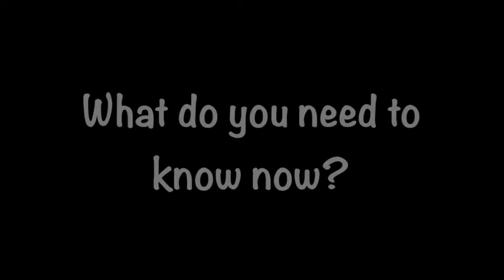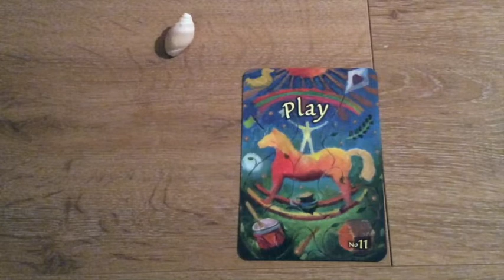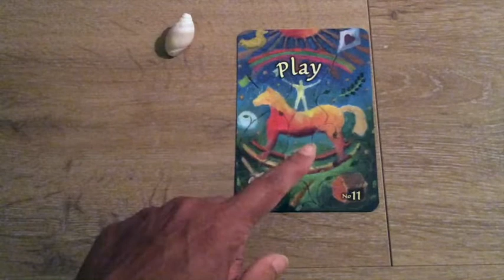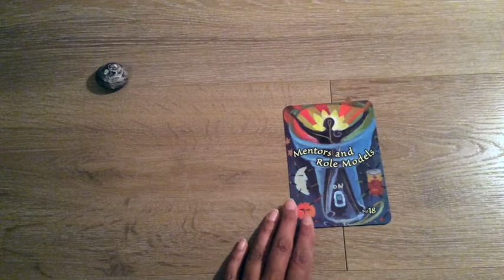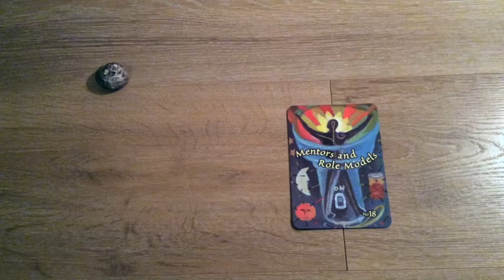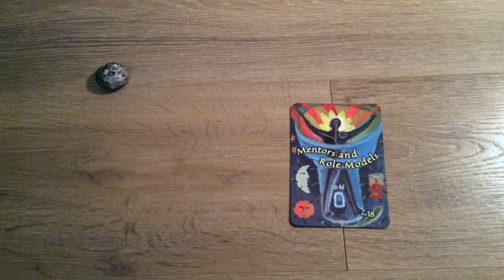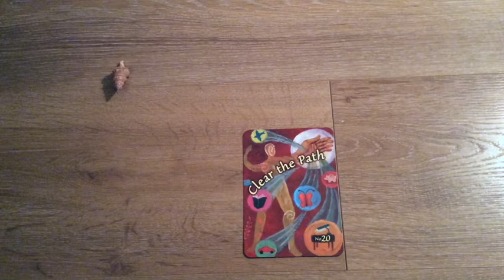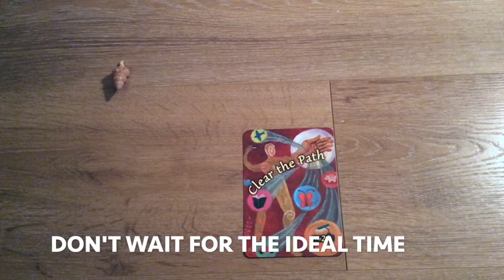Pick A Card: Weekly Oracle Guidance | what you need to know right now?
This week's oracle card guidance is a bit shorter and the lighting is not ideal, however i hope it will provide you with the necessary info to support you as you go through the week.

Time stamps:
 0:58
6:36
10:20

Blessings Abound.
Love,
Shalin